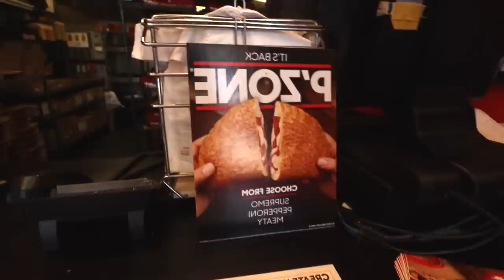Pizza Hut's $5 Meaty P'Zone Food Review with Big Daddy’s World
Wanna come to our live show on Saturday?

Nacho Cheese Fountain members:
*Robert Johnson
*Drew Braston
*Michael Hopper
*Tom Wathey
*Kevin Fandry
*Peyton Ramstad
*Jewel M
*Brett Mleczko
*Ryan Ward
*Hansel Infante
*Aaron Bowman
*Chuck Votava
*Clare Cathrine
*Lukas Hermiller
*Tiffany Sayre
*Andrew Libby
*Stephanie Fulton
*YX Flier
*Hannah Elizabeth-Morris
*Bill Barrett
*Jon Rietz
*Anjelica Jesus
*Michael Srock
*Michael Goodrich
*Chris S Gauris
*Alex Kalogeropoulos
*Bayley Medlin
*Charley Carey
*Jarrett Cayo
*H4usi
*Ada Thompson
*Patrick Jennings
*Johnny Is
*Andy Armstrong
*Jen Anderson
*Cristal St. Clair
*Chris Gutierrez
*David Black
*Derek Bowe
*William Powell
*David Cooper
*Tiffany Griffin
*Becky Kelly
*Molly
*Dan Hunt
*Jono Crute
*Patrick Gwozdziowski
*David Jackson
*Greg Enos
*Darryl Mazur

Melt Cheese on Everything members:
*Jim Haws
*Steven Carrington
*Michael Malone
*James Smith
*Carsen Zalecki
*Robert Gossit
*Kristina Herndon
*Simon O'Connor
*Tom Keller
*James Lewendon
*Charles Haid
*Arthur Sailor
*Alex Nolly
*Stephen
*David
*Effed
*Justin Tabor
*Andrew Brun
*CJ Moore
*Jayme Tooze
*WonderMedia
*Robert Mattei
*Ryan Brown
*Shay and Julie Moore
*Joseph Rutherford
*Dustin Anderson
*E
*Luke Anderson
*Steve Berger
*Scott
*Adam Oxx
*Mornin Acorn
*Liss Greaux
*Steve Bradford
*Matt McDaniel
*Curtis Kolbe
*Liss Greaux
*Brent Gilliam
*Brian Yaczik
*Jonathan Caudill
*Chris Voss
*Mitchell Reed
*Jeremy Walden
*Justin E
*Tyler Caraco
*Tori Taha
*Antonio Martinez
*Maggie Trendell
*Megan Ford
*Tom Dulkis
*Matt Williams
*Jennifer Follmer Evans
*Cassandra Hoop
*Danie Webster
*Christopher Jenkins
*Harrison Davis
*Lee Lawson
*Michelle Hoffert
*Doug Hansen
*Richard L. Rogers
*Corey Silver
*Jared Roe
*Patrick Windes
*Chris McKay
*Thori
*Doug Hansen
*Juliet Hagle
*Doug Clemann
*Steven Edgell
*Chris Haines
*Dawnn Gray
*Eric Ely
*Jimmy V
*Clark Frailey
*Chris Michela
*Kelly Boggs
*Brianne Gasser
*Eric McCloskey
*Dawnn Gray
*Steve Besse
*Rajen Savjani
*Lewis Mobey
*Jason Jones
*Starke Rogers

Gimme That Chedda members:
*Chuck Gordon
*Jeremy Nosser
*Elizabeth Rickard
*Zako Ryan
*Chaz Currier
*Geoff Rogue
*Matt Leslie
*Patrick Canale
*Cecil Hearndon
*Kourtny Basinger
*Alejandra Cervantes
*Jeffrey Douglas D'Agostino
*Krys Block
*Ron Ely
*Caleb Kaiser
*Jacob Reed
*Frank Brucknak
*Thomas Bergman
*Arthur Brown
*Summer Paradis
*Walter Heller
*Christopher McCreadie
*James Laws
*Jessi Moths
*MrVkng9099
*Nick Wass
*Kori Koschalk-Newmister
*Dan Hunt
*Kipp Lehman
*Scott Hubbard and Courtney Rioux
*Eric Litle
*Deb Ely
*Nick Ellis
*Cinny Hayes
*James Lewendon

Just Let It Brie member:
*Dimitri Kaye
*Mike Jubera
*Solgunn Gjelsvik
*Cormac Abate
*Christopher Protain
*Orlando Castillo
*Amanda Evans
*Tim Leichty
*Cindy Brown
*Sam Gorton

LIVING THAT GOUDA LIFE:
*Kiel McClelland